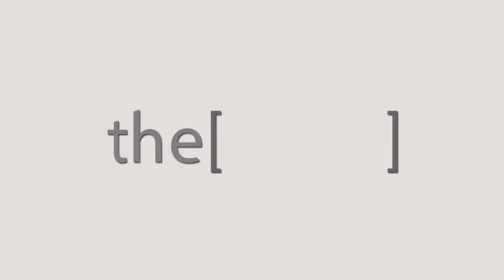نشاط الغدة الدرقية أثناء الحمل - دكتور سهير سيد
أستاذ دكتور سهير سيد
استاذ دكتورالغدد الصماء كلية الطب جامعة الاسكندرية